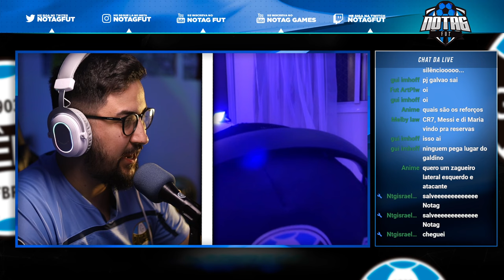🚨 ATENÇÃO! MUITO DINHEIRO NA CONTA DO GRÊMIO! O QUE SERÁ FEITO?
Grêmio recebeu dinheiro de direitos de transmissão saiba o que será feito com tanto dinheiro.